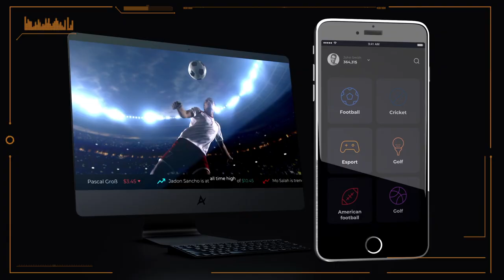Descubre los ACTIVOS ALTERNATIVOS | INVIERTE EN PERSONAS | FUTURE MARKET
¿Quieres formar parte de un proyecto revolucionario?.

❗️ ADVERTENCIA: La inversión en empresas de nueva creación y en empresas en fase inicial conlleva riesgos, como la falta de liquidez, falta de dividendos y pérdida de inversiones, y debe hacerse como parte de una cartera diversificada.

En Canal Trader encontrarás el primer reality de TRADERS del mundo en YouTube y todo lo necesario para convertirte en un profesional de las finanzas. Aprende a invertir en bolsa con los mejores profesionales y descubre los mejores trucos para conseguir tu libertad financiera.